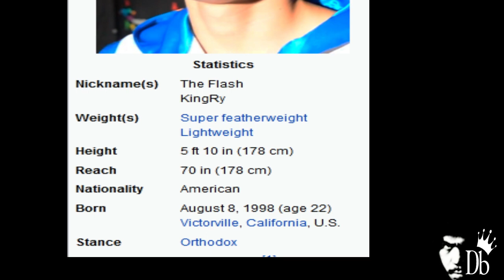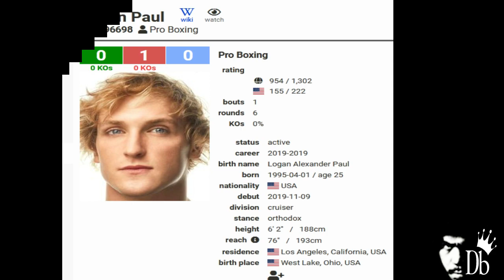Logan Paul Hindi Kaya ang suntok ng 135 lbs.? Paano pa ang 147lbs? | Logan Paul vs Mayweather!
If Logan Paul Can’t stand Ryan Garcia's Punch | Imagine if Floyd Mayweather  Jr were hitting him so hard?

Ryan Garcia Punches Logan Paul Hard!

RYAN GARCIA FOLDS LOGAN PAUL WITH VICIOUS BODY ASSAULT; WELCOMES HIM TO BODY SHOT CHALLENGE!

Footage Credit:
Logan Paul
Impaulsive
Loganpaul Podcast